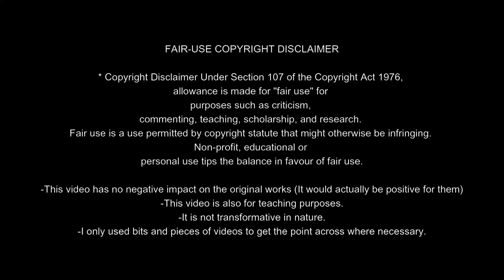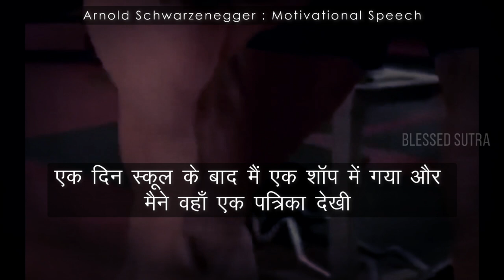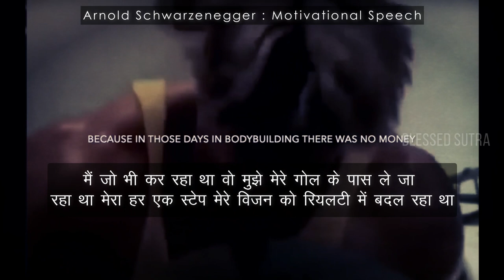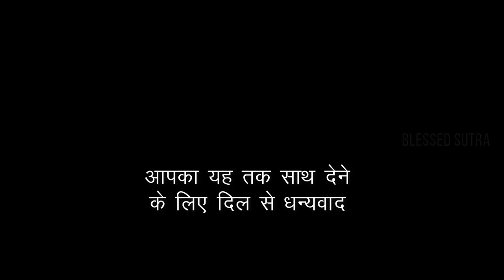World's BEST EVER MOTIVATIONAL VIDEO in hindi जिंदगी निकल जाती है मोटिवेशनल वीडियो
World's BEST EVER MOTIVATIONAL VIDEO in hindi जिंदगी निकल जाती है मोटिवेशनल वीडियो | Best powerful motivational video inspirational speech Ignore करना सीखें और आगे बढ़ें | World's Best Motivational Speech by Arnold

Topics Cover:
motivational video
motivational songs
ujjwal patni motivational speech in hindi
sandeep maheshwari motivational speech
santosh nair motivational speech in hindi
inspirational video
motivation
inspirational speech
motivational status
motivational
motivational speech
motivational video
motivational speech in hindi
Motivational quotes
Inspirational Quotes
quotes
new life quote
motivational stories
gyanvatsal swami motivational speech
gyanvatsal swami motivational speech hindi
hindi motivation
motivational video in hindi,
inspirational video,
motivation,
inspirational speech